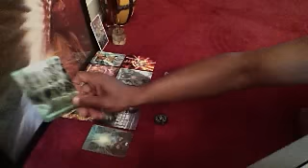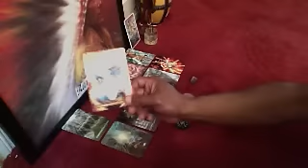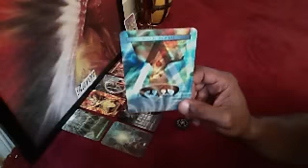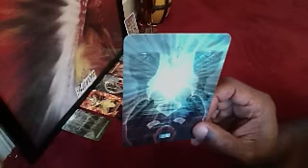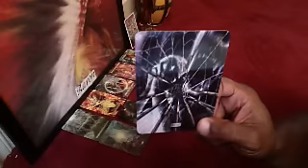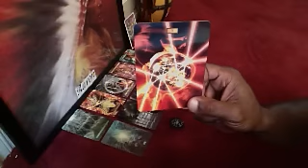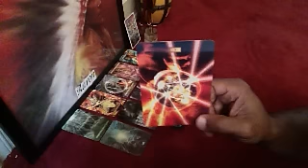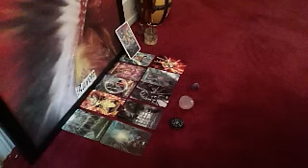SCORPIO GENERAL LOVE READING AUG, 2015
" I don't think you realize how good you truly are! spot on as per usual."

Alchemia Tarot by Takaki San

LOVE & LIGHT!